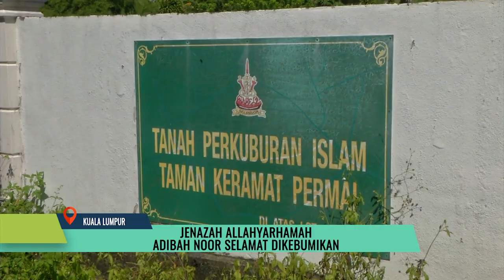Jenazah Allahyarhamah Adibah Noor Selamat Dikebumikan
Jenazah penyanyi dan pelakon terkenal, Allahyarhamah Adibah Noor Mohamed Omar selamat dikebumikan di Tanah Perkuburan Islam AU2, Taman Keramat kira-kira jam 11.30 pagi tadi.

 Allahyarhamah sebelum itu telah dimandi, dikafan dan disolatkan di Masjid Al -Ansar, Taman Keramat.